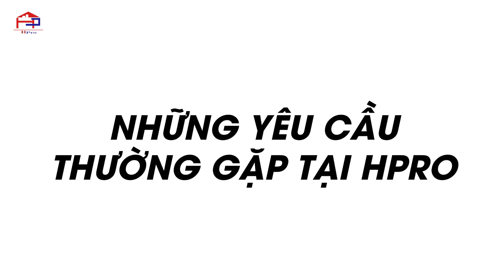Nội thất Hpro Không ngán bất cứ yêu cầu nào !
Hpro của  hiện tại không ngán cái yêu cầu nào cả !
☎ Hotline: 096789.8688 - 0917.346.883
Showroom 1: Số 17 Ngõ 40 Trung Kính - Cầu Giấy - HN.
Showroom 2: 509 Nguyễn Văn Cừ - Long Biên - HN.
Showroom 3: 123 Đường 25/4 Phường Hòn Gai, Tp.Hạ Long, Quảng Ninh.
Showroom 4: 1328 Hùng Vương - Tp.Việt Trì, Phú Thọ.
Địa chỉ xưởng sx: Đội 5 - Hát Môn - Phúc Thọ - Hà Nội.